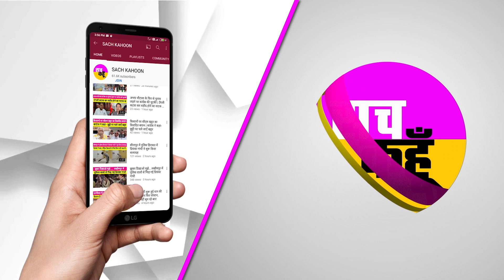Hindi News Bulletin: मानव तस्करी मामले में 10 राज्यों से 44 लोग गिरफ्तार